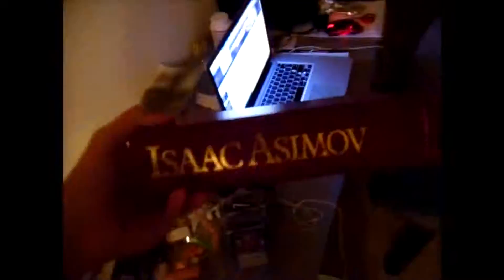Late update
Sorry for the late update guys